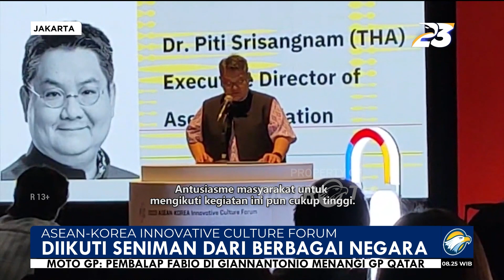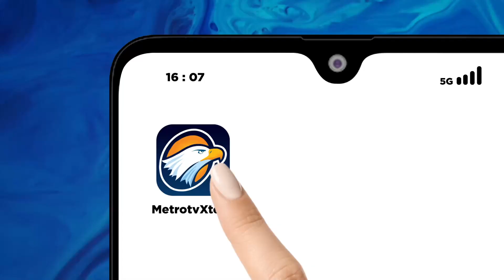Xinwen - ASEAN-Korea Innovative Culture Forum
MetroTV, Korean Foundation for International Cultural Exchange (KOFICE) bekerjasama dengan Kementerian Kebudayaan, Olahraga dan Pariwisata Korea menyelenggarakan acara ASEAN-Korea Innovative Culture Forum.

Acara bertema "ASEAN-Korea Innovative Culture Exhibition, Perseverance, Art Crossing Border" ini digelar seiringan dengan pameran ART Jakarta dari tanggal 17-19 November 2023. Kegiatan ini diikuti oleh seniman dari Thailand, Indonesia, Filipina. Antusiasme masyarakat untuk mengikuti kegiatan ini pun cukup tinggi.

President of the KOFICE Jung Kilhwa mengatakan, perkembangan teknologi khususnya artificial intelligence (AI) akan berdampak terhadap segala aspek, termasuk para seniman.

Dengan diselenggarakannya kegiatan ini, para seniman diharapkan bisa berbaur dengan batasan-batasan, termasuk dengan perkembangan teknologi yang kian pesat.